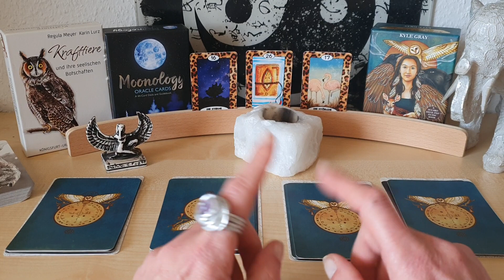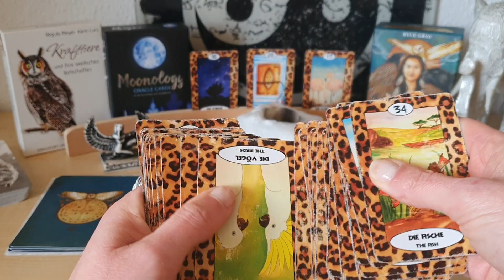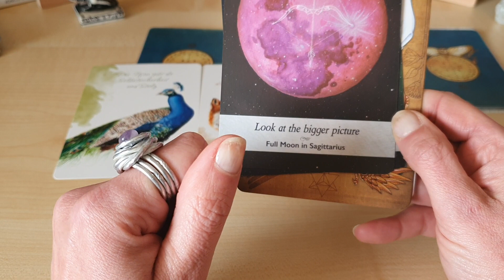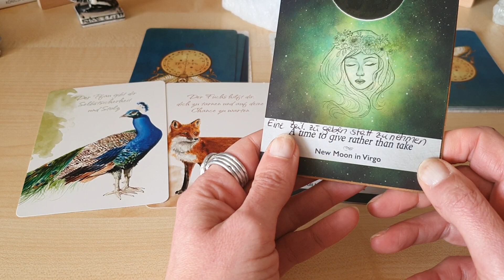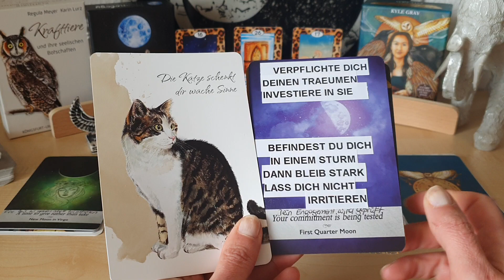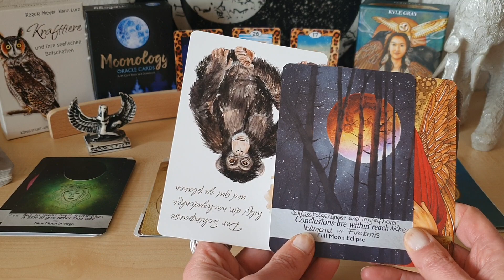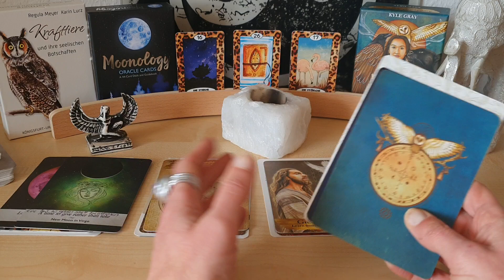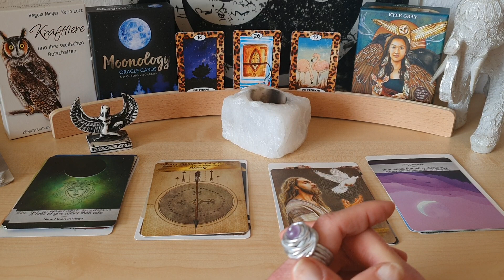Wochenorakel 5.-11.4. neues Wissen, neue Erkenntnisse dehnen sich aus und strömen ein 🌠♥️🌠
1,99€ pro Minute aus dem deutschen Festnetz, Mobilfunk abweichend

45 Minuten WhatsApp Video Chat Beratung (55€ + 19% Ust= 65,45€) ☎️

Lyriden 16-25.4. bringen neue Energien und Gefühle im ich und Du 💫♥️💫 Sternschnuppennacht 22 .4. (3,77€)

Energie Arbeit Lichtsprache Mantra Portaltage 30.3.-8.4., Tor 4.4. ♥️ Karma Auflösung  Seelenpartner (8,88€)

Venus und Lilith stehen zusammen im Stier und lösen gemeinsam Karma auf 💪🌞🥰 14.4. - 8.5. 💖💫  (6,60€)

Für MetatronsWürfel(5,50€) 🌺
Reinige Deine Schwingungen Erklärung, Visualisierung und Anbindung